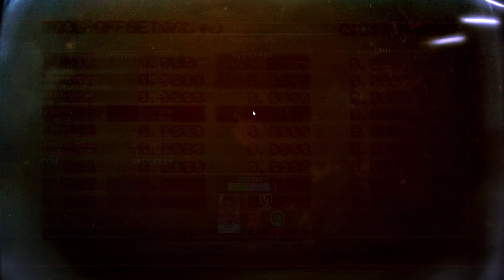Brigador Episode 12